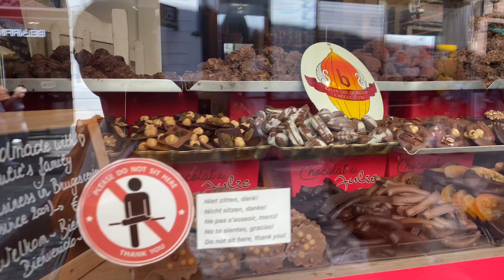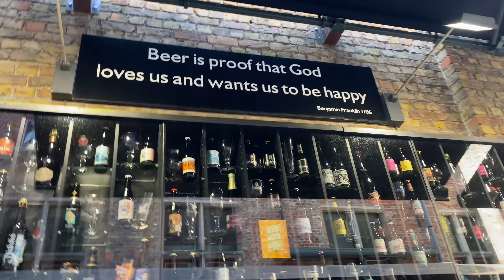4K | The Markt BRUGES, BELGIUM 🇧🇪 | Walking Tour| Filipinos in Germany |Travelling with the Cardaños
The Markt is the central square of Bruges, West Flanders, Belgium. It is located in the city centre and covers an area of about 1 ha. On the south side of the square is one of the city's most famous landmarks, the 12th-century Belfry. Wikipedia